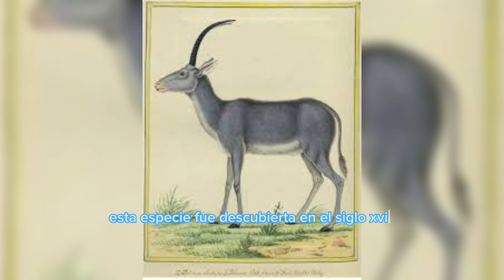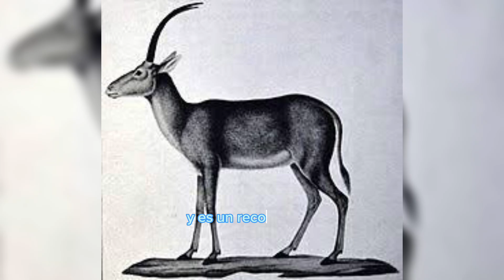El Antílope Azul de Cabo